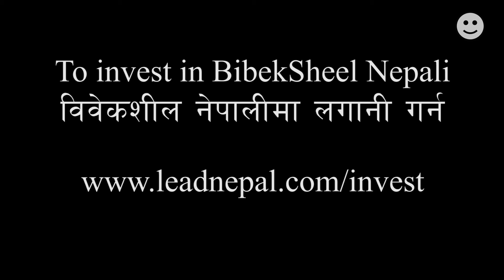Nepal is going to be in the "center" of the world soon! Lets get ready! | Invest in Nepal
अबको केहि दशकमा हाम्रो नेपाल विश्वकै पहिलो र तेस्रो धनी राष्ट्र बिच रहनेछ। यो यथार्थको बीच हामी तयारी गर्ने कि नगर्ने ?  तयार हुन अब नेपालमा सहि नियत भएको नेतृत्व बनाअौँ।
अाउनुहोस् विवेकशील नेपालीमा लगानी गरौँ - २१ अौँ शताव्दीको ईमान्दार, दुरदर्शी नेतृत्व बनाअौँ :) लगानी गर्न तुरुन्तै यहाँ जानुहोला:

आउनुहोस् विवेकशील नेपाली बनौँ, नेपाली राजनितिलाई सुसंस्कृत बनाऔँ ! अब बिकल्प कुर्दै बस्ने होइन आफै हुने हो!